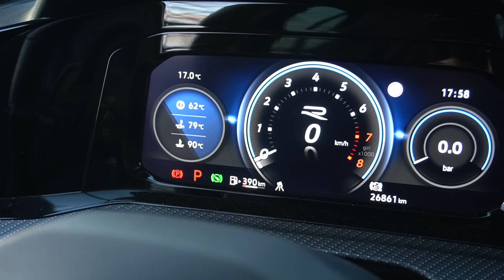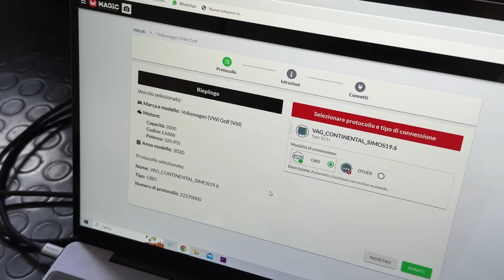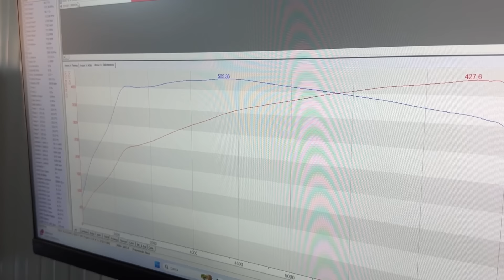GOLF 8 R ELABORATA STAGE 2 DA OLTRE 400 CAVALLI !! CHE SPETTACOLO!!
Finalmente sul canale una Golf 8 R elaborata Stage 2 da oltre 400 cavalli !!

PER PROPOSTE COMMERCIALI E/O COLLABORAZIONI

Giro i miei video con la seguente attrezzatura:

- SONY A6400 + 16/50 Mirrorless
- Gopro Hero 8 Black
- Gopro Hero 10 Black
- Microfono Rode Micro
- Ventosa Rigida
- Ventosa Snodabile
- Ventosa originale GOPRO
- Treppiede per Smartphone/action cam
- Selfie Stick per Gopro in carbonio
- Fascia da testa per Action Cam
- Micro sd
- Memoria SD per Fotocamera

Abbigliamento originale Volkswagen GTI
- Occhiali GOLF GTI
- Portachiavi GTI
- Cappellino GOLF GTI

- Editato con ADOBE PREMIERE su PC RYZEN 7